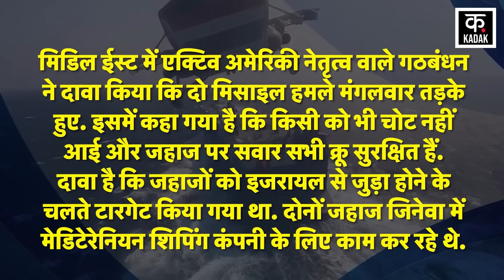Houthis Attack | हूतियों ने तबाह किये जहाज़़ ही जहाज़ तबाही की खौफनाक वीडियो से दहली दुनिया | News18